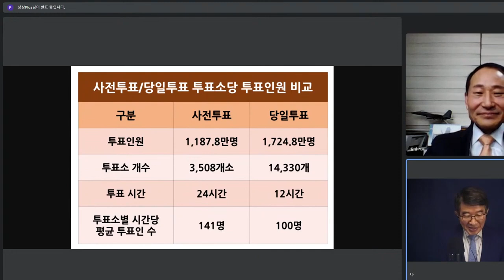국힘당 부역자들 / 선관위 불법선언에 협력 / 투표관리관 개인도장 사용은 최소한의 투표용지 진본 확인 조치 / 사전투표 독려하고 나선 부역자들 목소리 높이다 [공병호TV]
Bitcoin : 3MTW849AkP2ftLeSK2teZHMmzLu7Z83s9U